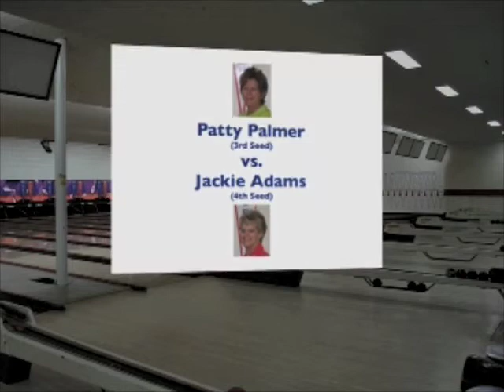WNDA 2008 Gran Prix Ladder Match 2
Jackie Adams squares off against six-time tour winner Patty Palmer in the second ladder match at the Women's National Duckpin Association Grand Prix at AMF Eastpoint in Baltimore, MD.